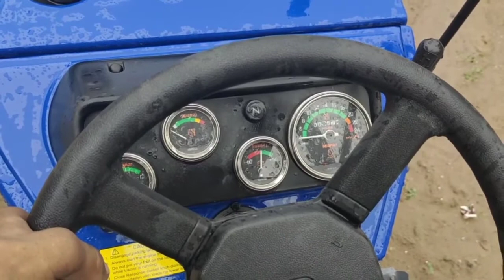Swaraj 744 XT 4 Star | Swaraj Tractor